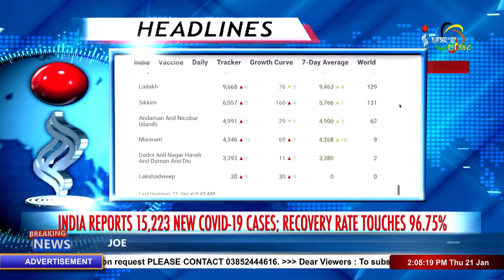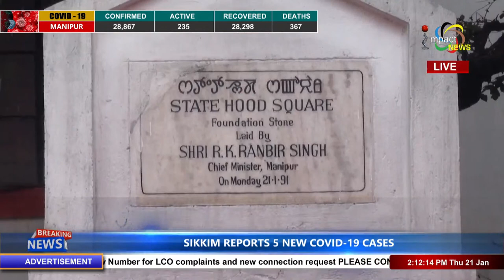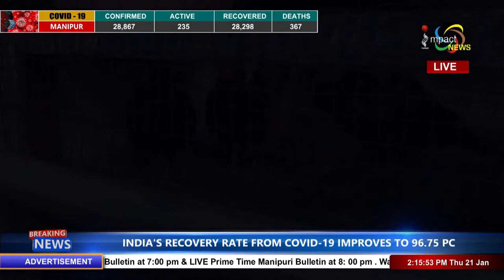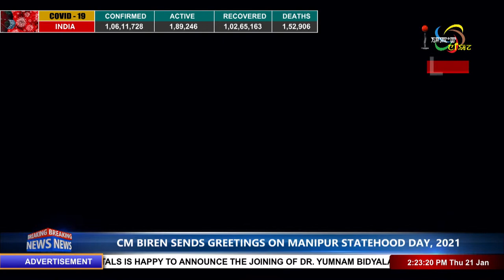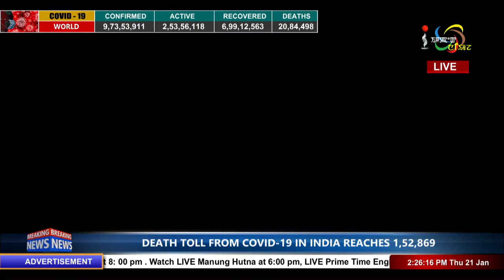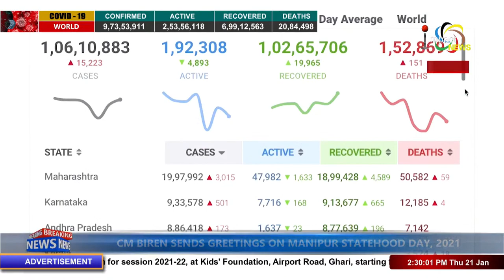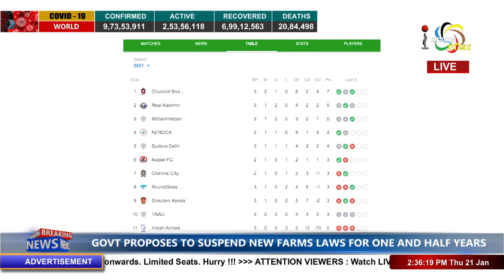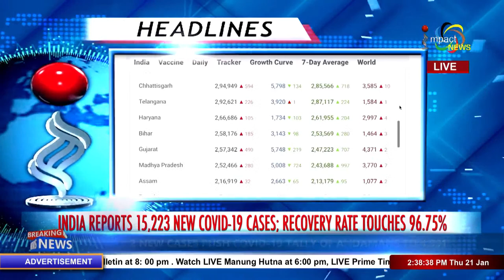Impact News Manipuri 2pm 21 JANUARY 2021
Anchor : Sonalee Maibam